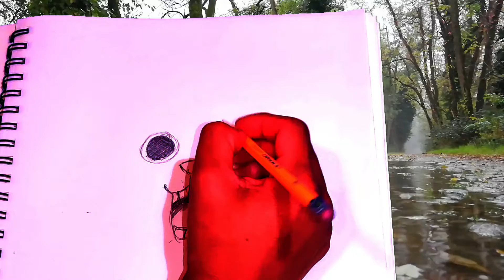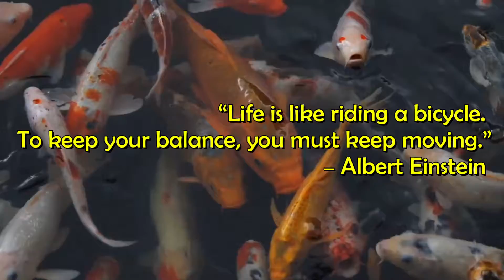Pencil Drawing Anime Character | [ ASMR ] | Chopper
Enjoy this week's Pencil Drawing of an Anime Character, ASMR style! We have Chopper from One Piece on the pencil drawing this week! Enjoy with headphones :)